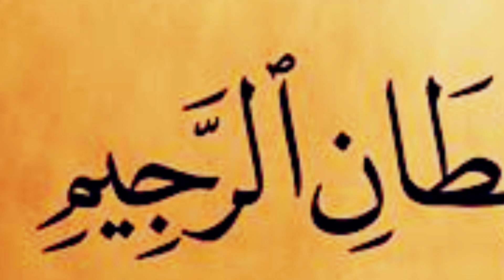Hazrat imam hassan aur imam hussain As k bachpan ka waqia| Hazrat Mohammad PBUH|Drood Recite